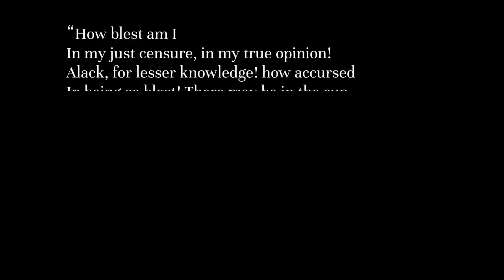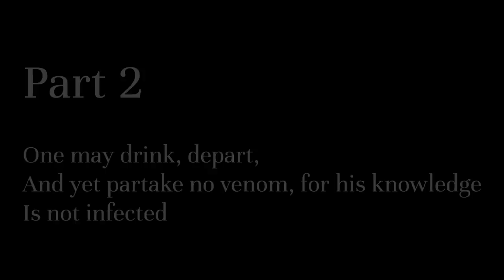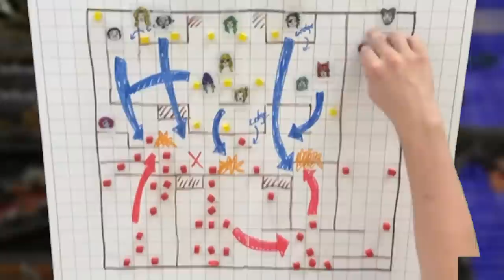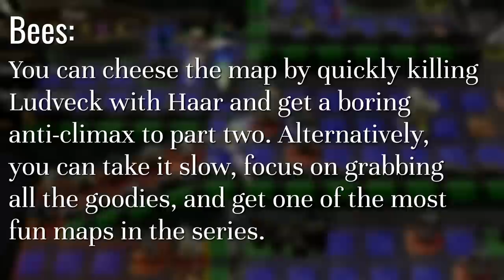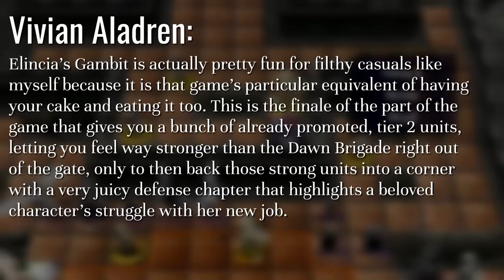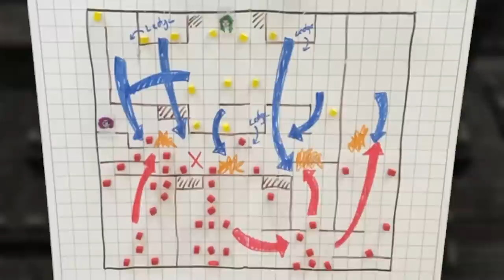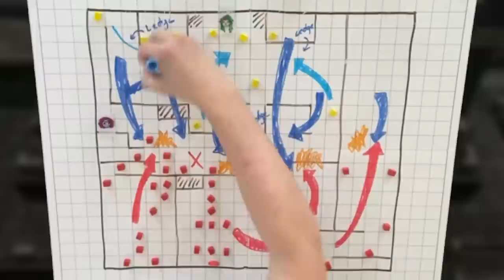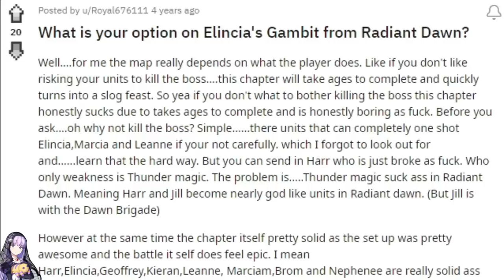Fire Emblem Breakdown: Elincia's Gambit Map Analysis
Elincia's Gambit is the final chapter of part 2 from Fire Emblem: Radiant Dawn, and is one of the most contentious maps in the franchise.

Maybe. I dunno. It makes some people very mad and others very gooey.